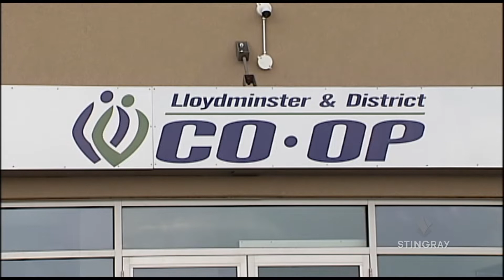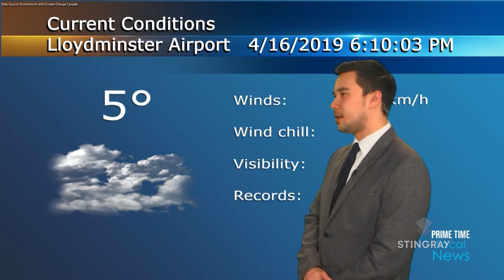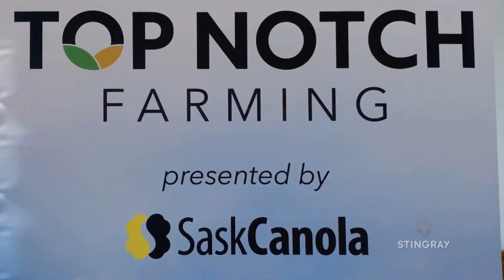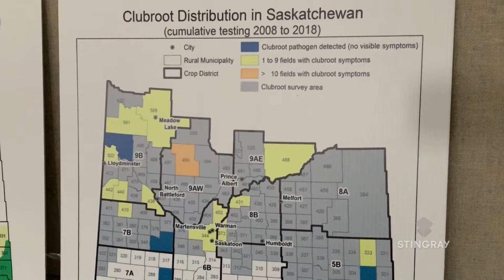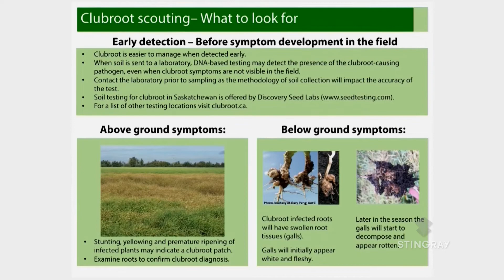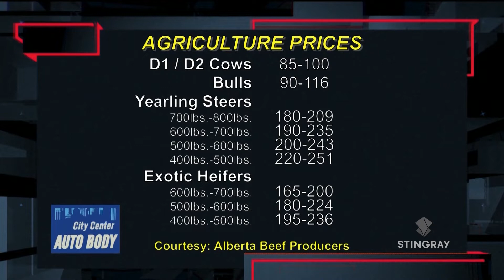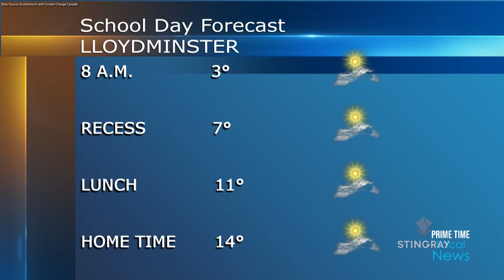PRIME TIME Local News April 16th, 2019